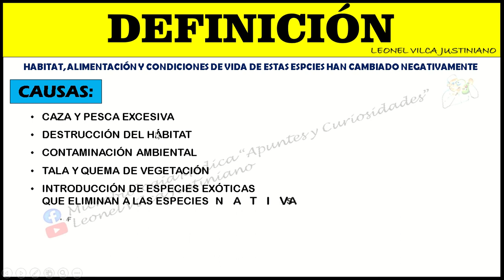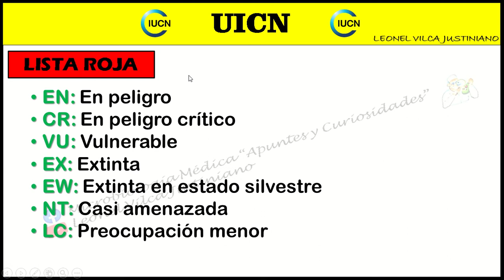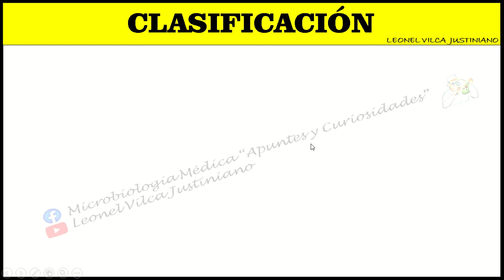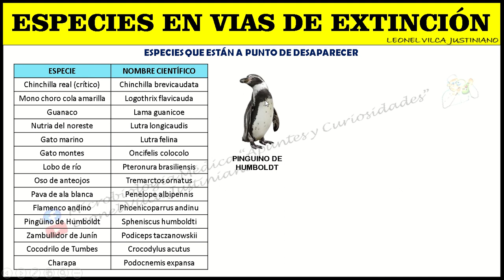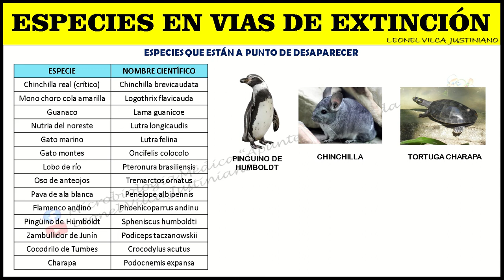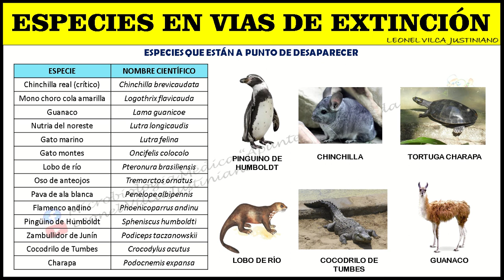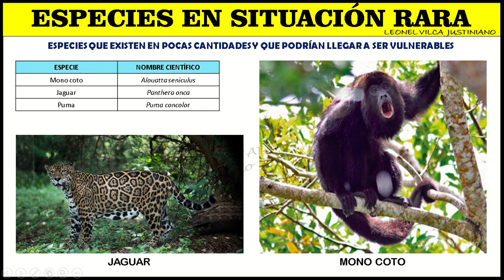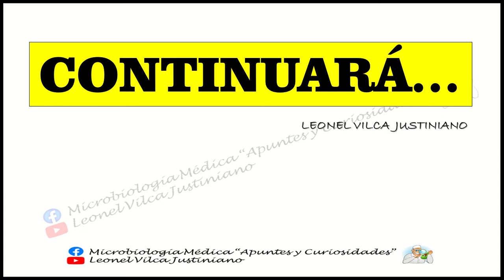ESPECIES EN PELIGRO DE EXTINCIÓN